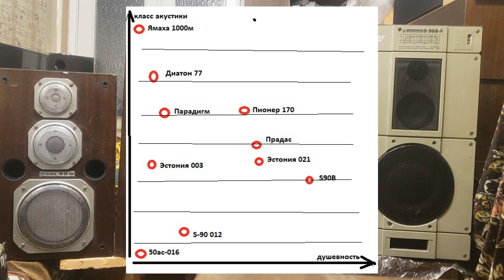Сравнение лучших советских колонок ,текст. Эстония , Радиотехника ,Прадас ,Электроника Торий.